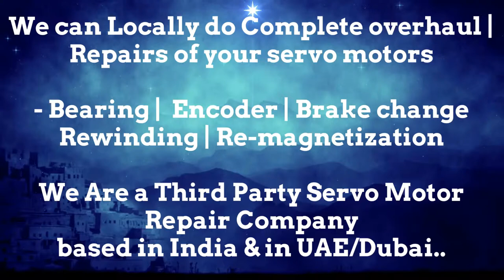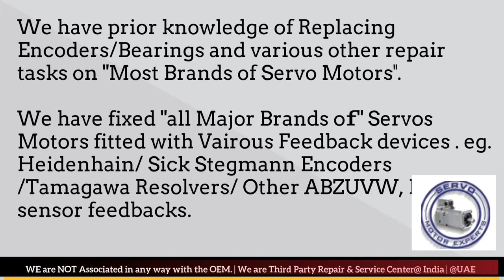BFW Fritz Werner CNC Siemens Sinumerik,Supplier permanent magnet motor,encoder manual,faulty servo